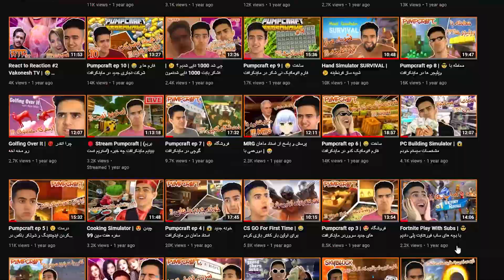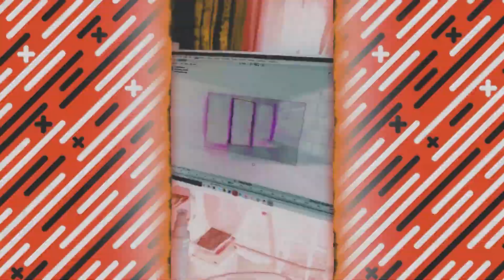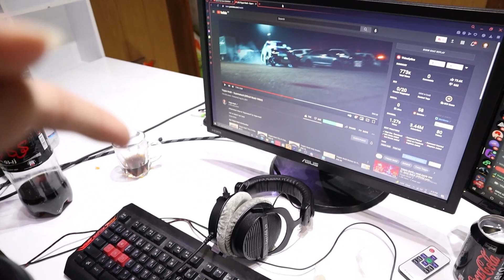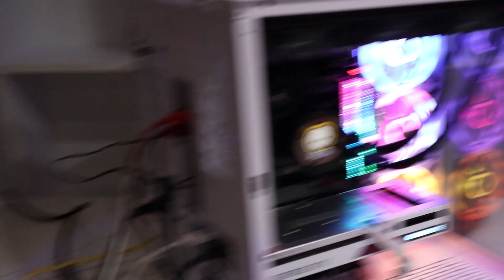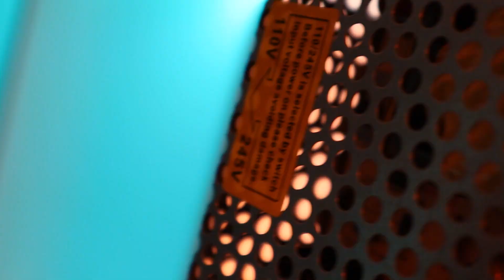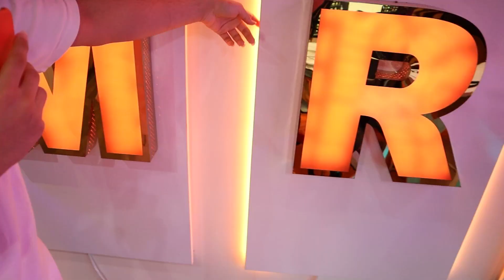🔥 استودیو جدیدم | Brand New Studio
WHATISUP MRG CROWD ❗️

 ❤️ممنون که ویدیو رو نگاه کردید 😘  لایک و سابسکرایب یادتون نره

عاشق همتونم mrg_crowd 🧡

| Minecraft Dungeons | ماینکرفت | mrg | mrg_crowd  | farsi | Persian|ماین کرافت | ماین کرفت | ماینکرافت | mrg iconic | MRG ICONIC | ماینکرفت دانجنز | ماینکرافت دانجنز | دانجنز | بازی جدید | بازی جدید ماینکرفت | Minecraft | Dungeons |